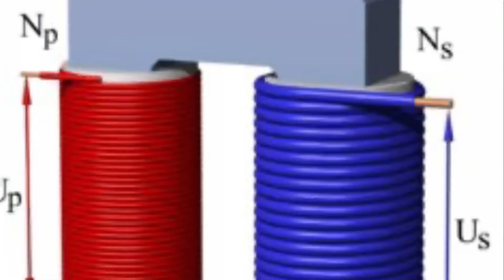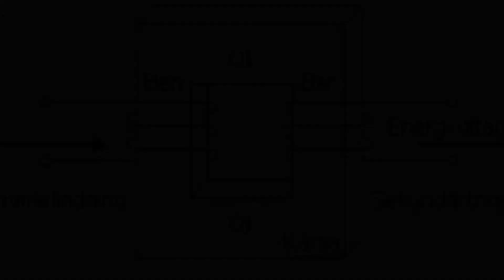Transformator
Bra fakta